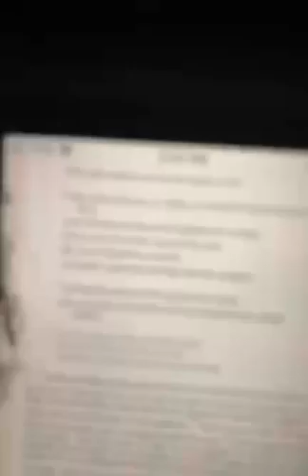The Book Of Enoch (Ch. 95-98) “Judgement On Our Oppressors”